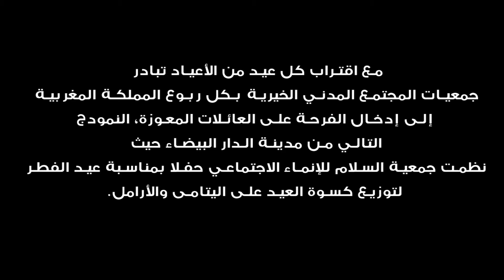احتفال المجتمع المدني بالمغرب بالايتام والارامل